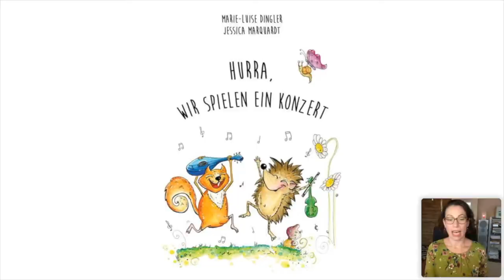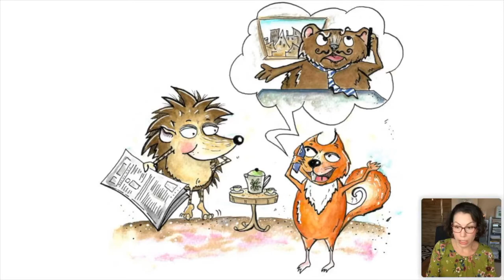Marie-Luise Dingler liest: "Hurra, wir spielen ein Konzert" - für Kinder ab 4 Jahre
"Hurra, wir spielen ein Konzert"

Das Eichhörnchen und der Igel haben soooo viel geübt und wollen ihre Musik gerne mit anderen teilen. Doch wie geht das eigentlich? Wie spielt man ein Konzert? Die beiden machen sich auf die Suche nach Antworten und erleben dabei ein kleines Abenteuer. Eine Geschichte über Freundschaft, Mut und die Kraft der Musik. „Einfühlsam und mit Detailkenntnis erzählt – noch dazu wunderschön illustriert: Kaum ein anderes Kinderbuch hat mich je so begeistert. Nicht nur für Musizierende ein riesiges Vergnügen!“ Anne-Sophie Mutter “Wenn Musik einen Klang hat, dann sollte sie klingen wie dieses Buch.” Axel Brüggemann, Musikjournalist

Die Lesung ist eine Aufzeichnung vom 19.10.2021
veranstaltet von - Erlebe Kinder- und Jugendbuch Autoren Live!